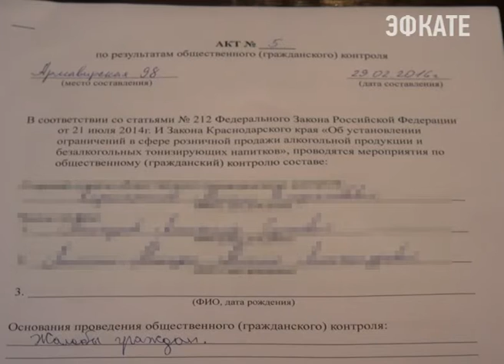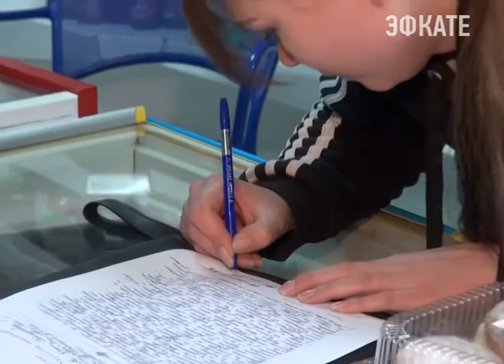В Сочи по «горячим следам» задержаны подозреваемые в мошенничестве. Новости Сочи Эфкате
Сотрудниками отдела полиции Лазаревского района Сочи по подозрению в совершении серии мошенничеств в отношении владельцев торговых объектов задержаны пятеро мужчин. Злоумышленники требовали от сочинских предпринимателей «плату за молчание».
Сочи. Новости.
Телеканал Эфкате.